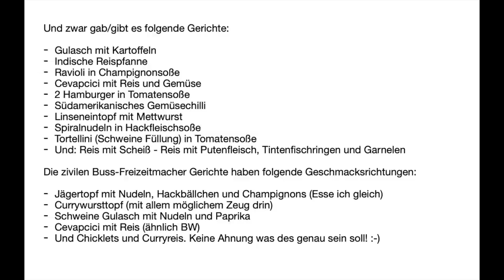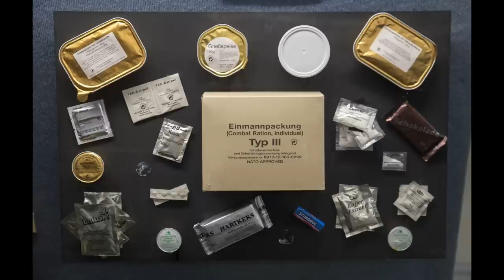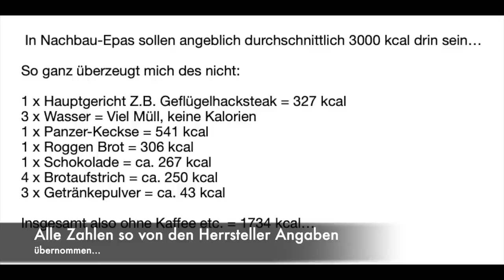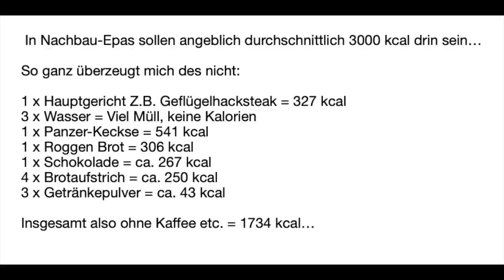Das EPA der Bundeswehr - Legendenstatus? (Für Zwischendurch)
WICHTIG! Ich rege mich ja mal kurz drüber auf das die Nachbau EPAs angeblich 3000 kcal enthalten sollen. Das ist wirklich quatsch. Ich hab jetzt aber doch mal beim YouTube Kanal vom bw-online-shop nachgefragt was des soll und da meinte der Stefan, dass sie die Herstellerangaben so übernommen hätten und dies nun korrigiert wurde. Stimmt. Haben sie gemacht. Herzlichen Dank. Fühle mich ernstgenommen und für die Kunden ist es ja auch transparenter so. Also alles prima. Zumindest beim bw-online-shop.
(Teuer ist der Nachbau trotzdem ;-) Aber ja, wers kaufen will. Zwingt einen ja keiner!